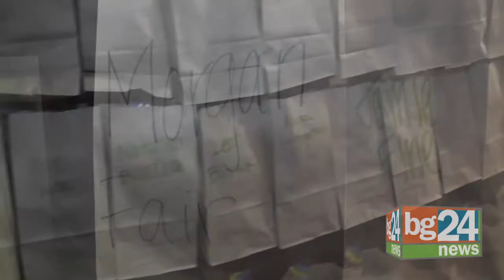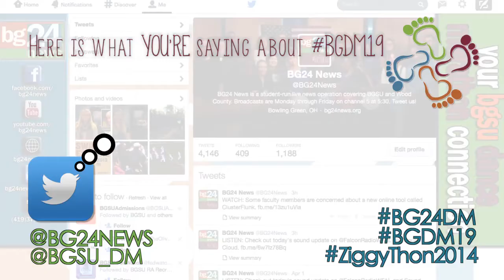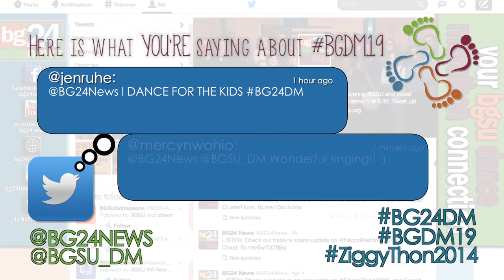BG24 News - ZiggyThon Hour Seven